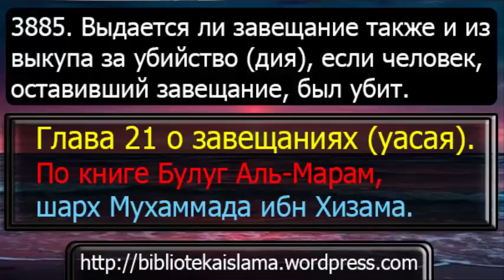3885. Выдается ли завещание также и из выкупа за убийство (дия), если человек, оставивший